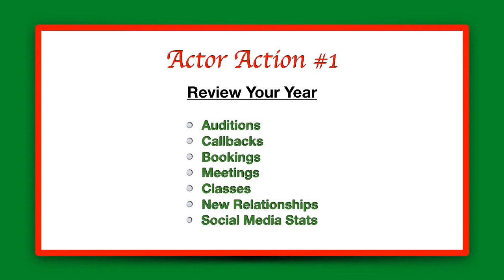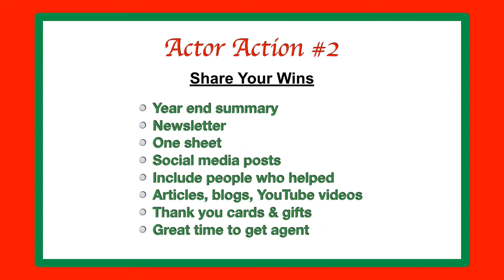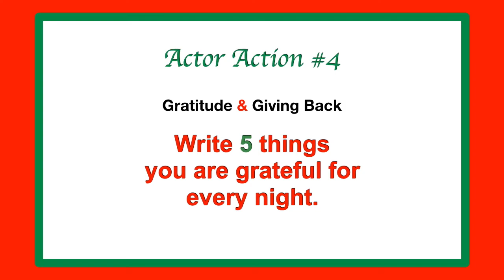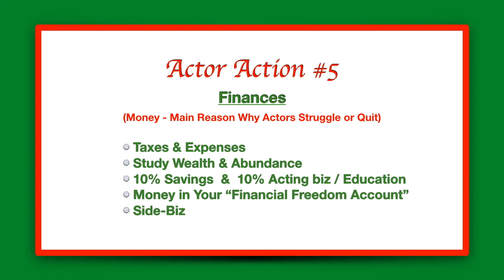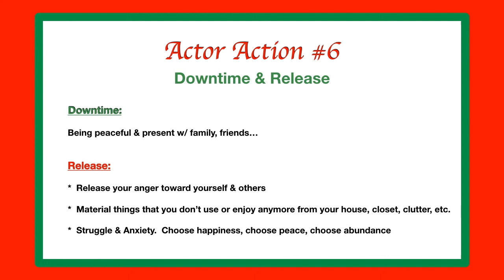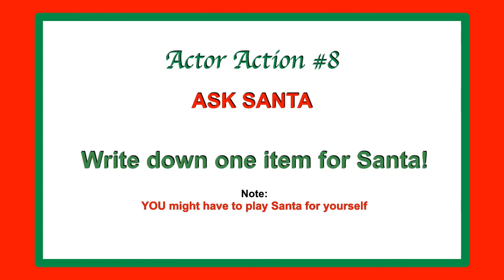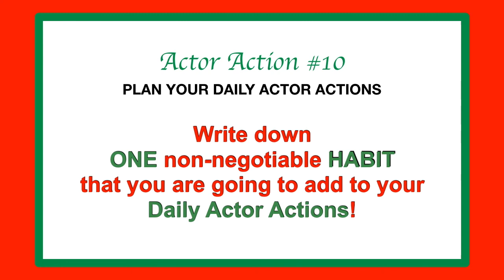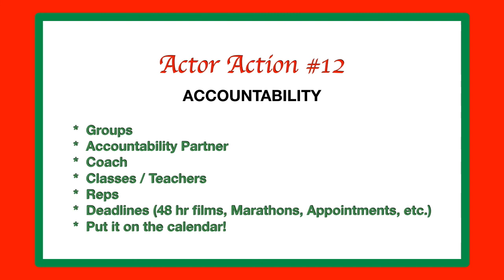12 ACTOR ACTIONS for the Holidays!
12 ACTOR ACTIONS for the Holidays from Actor Transformation

(And comment under this video letting us know one of your wins from this past year!)

ACTOR TRANSFORMATION is committed to helping actors find success in their careers by providing education, motivation, and valuable resources within the industry. If you have a burning desire to have a successful acting career, then this is your opportunity to get authentic guidance and support to create a true career as a working actor.

NEWSLETTER:
To Get on Kari's Free Actor List: